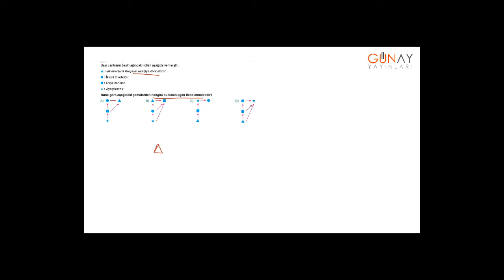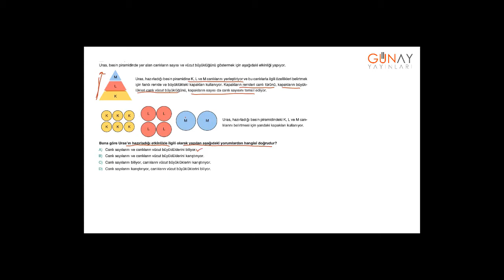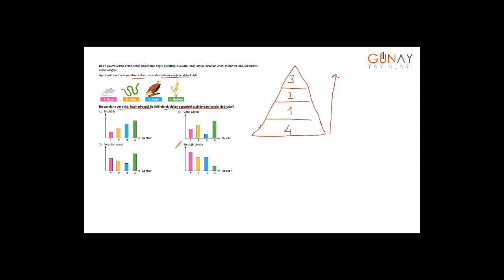Bumerang Fen Bilimleri 8_6.Ünite: Enerji Dönüşümleri ve Çevre Bilimi Kavratan Testler 2